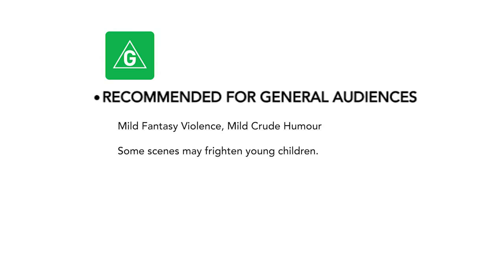BANJO-KAZOOIE: The Opening // Animation 1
Banjo-Kazooie is based on the popular video game franchise from Rare, Ltd. Tracking the adventures of the bear and bird; After the wicked witch Gruntilda captures Banjo's sister in order to leech her youth and beauty.

[This non-profit Film is not associated with or endorsed by Rare, Ltd. or its subsidiaries]